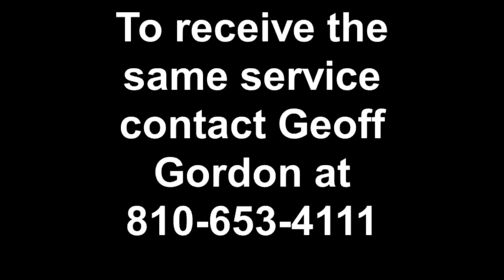Great cars deals in Brighton...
Congrats to Mary and Roger Starking! They drove from Lapeer MI to Davison, MI to purchase a 2006 Cobalt and 07 Saturn from Hank Graff. They were "Very very please with the experience" from Geoff Gordon at Hank Graff Chevrolet located near Brighton. We sell new and used vehicles with one of the largest inventories in Mid Michigan Livingston County.
    Hank Graff Chevrolet Davison
    Address:
    800 N. State St.